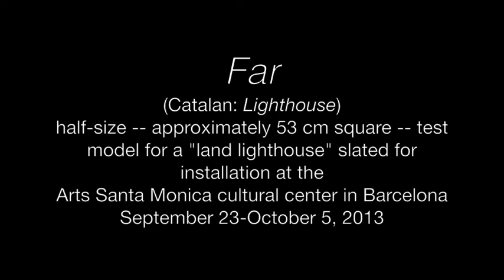John Morse -- "Far: Land Lighthouse" Maquette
John Morse's working half-sized model featuring a 21" cube balanced en point atop a 10-foot pole, in preparation for installation at Arts Santa Monica in Barcelona in fall 2013.  Powered only by the wind and reflecting ambient light, the mirrored, louvered cube -- which will feature silver portraits of Catalan martyrs from the Spanish Civil War on its three lower planes -- serves as both a factual and metaphorical beacon, a "land lighthouse."  ("Far" refers to both the Catalan word for "lighthouse" and the essence of creating an installation across an ocean and several thousand miles away.)